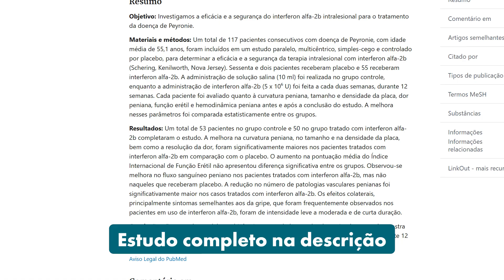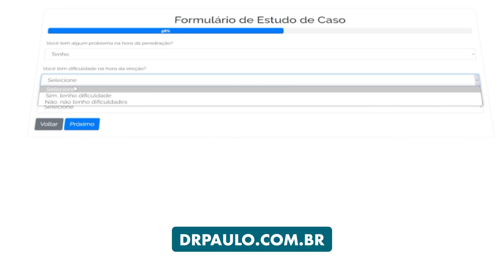Injeções de Interferon: Cura Escondida para a Peyronie? | Dr. Paulo Egydio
💉 Injeções de Interferon: Cura Escondida para a Peyronie?

Neste vídeo, o Dr. Paulo Egydio, urologista com mais de 26 anos de experiência no tratamento das disfunções sexuais masculinas, explica de forma clara e baseada na literatura científica tudo sobre o interferon, um medicamento injetável que já foi estudado como opção para tratar a Doença de Peyronie — condição que causa fibrose e curvatura no pénis.

Será que o interferon funciona mesmo? 🤔
O Dr. Paulo apresenta os resultados dos estudos clínicos, que mostraram apenas pequenas melhorias na dor e na curvatura (cerca de 10° a 13°), mas com muitos efeitos adversos como dores no corpo, febre e desconforto local. Descubra por que este tratamento caiu em desuso e quais são hoje as melhores opções clínicas e cirúrgicas disponíveis para cada fase da doença.

👉 Se sofre de curvatura peniana ou suspeita de Peyronie, não se automedique. Procure um urologista para uma avaliação personalizada.
📲 Em caso de dúvidas, envie uma mensagem pelo WhatsApp ou preencha o formulário no site.

00:00 - 00:50 = Abertura
00:50 - 01:12 = O que é o Interferon?
01:12 - 02:51 = O que mostram os estudos clínicos?
02:51 - 03:29 = Por que o Interferon caiu em desuso?
03:29 - 04:45 = O que a medicina atual recomenda?
04:45 - 05:35 = Encerramento